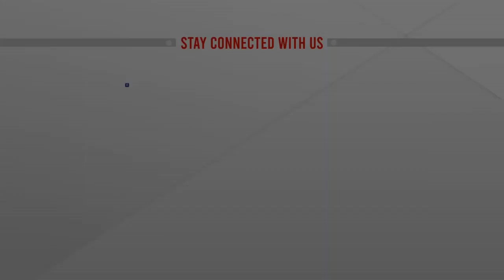শুধু ক্রিকেটারদের দোষ দিলেই হবে না, দায় নিতে হবে ক্রিকেট বোর্ডেরও